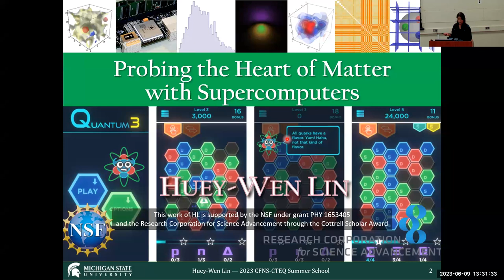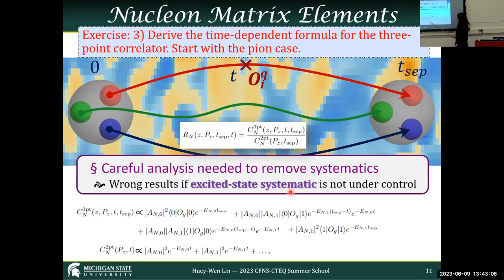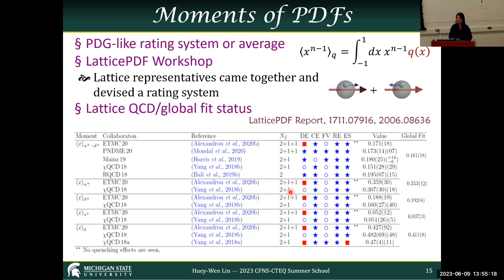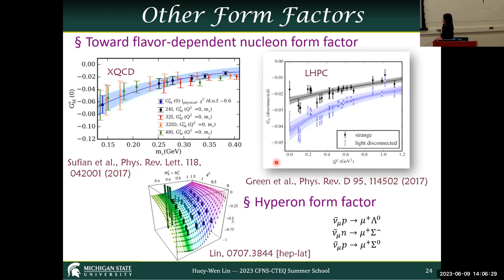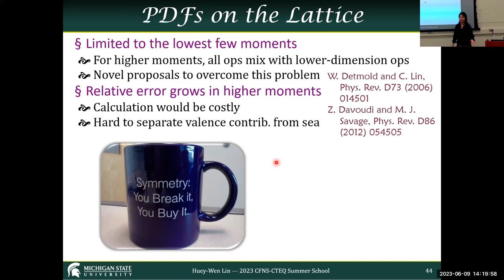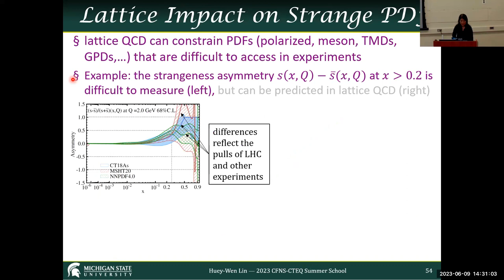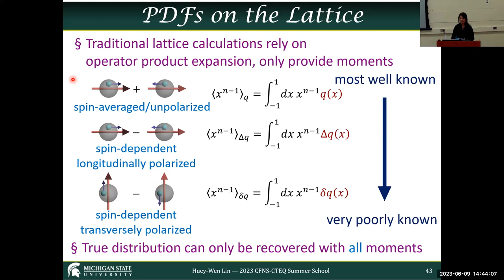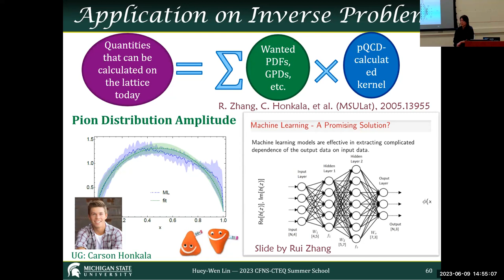Huey-Wen Lin #2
CFNS CTEQ Summer School 2023